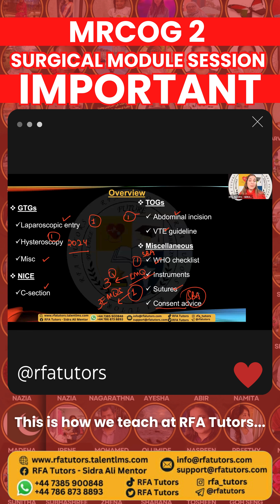Highlights of the RFA tutors’ MRCOG Part 2 live session on Surgical and Post-Operative Management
Highlights of the RFA tutors’ MRCOG Part 2 live session on Surgical and Post-Operative Management include expert-led discussions, practical case scenarios, and in-depth guidance to enhance your clinical decision-making. This session equips candidates with the essential knowledge needed for exam success